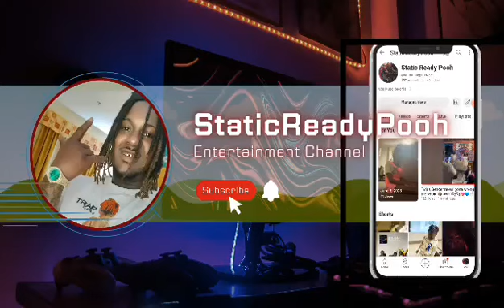yall ready for me to start vloggin and doing more youtube content ???